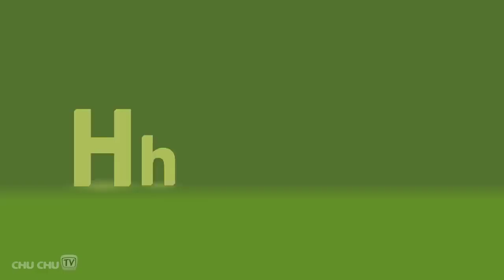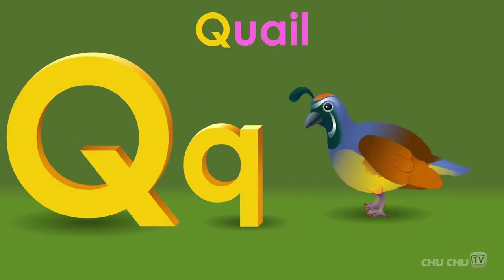Phonics Song with TWO Words A For Apple ABC Alphabet Songs with Sounds for Children